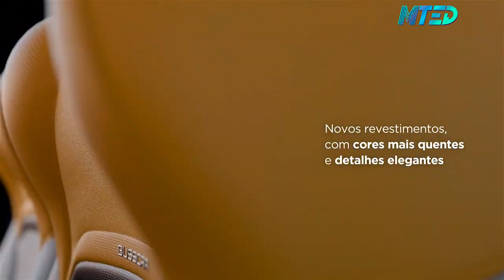Busscar lança a linha NB1 de carrocerias rodoviárias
NB1 é a nova família de ônibus da Busscar, que chega para iluminar as estradas de todo o mundo. Cada detalhe foi projetado para entregar uma experiência única em viagens.
Ditando novas tendências em design no setor de ônibus rodoviários fabricados no Brasil, a nova família NB1 Busscar traz imponência aliada à robustez, já consolidadas pela marca, com linhas aerodinâmicas que agregam também um visual elegante e arrojado.
Os novos ônibus contam ainda com um novo dimensionamento, resultando em diferenciais como o aumento no volume dos bagageiros e amplo espaço no salão de passageiros, com poltronas incrivelmente ergonômicas.
Lanternas
Os diferenciais dos veículos da nova família NB1 Busscar podem ser notados em cada detalhe.
Entre eles, o conjunto óptico de iluminação dianteira e faróis em full LED.
O excelente custo-benefício ficou por conta do conjunto óptico de iluminação modular individualizadas, que facilita na manutenção e reposição, sem necessidade de trocar o conjunto todo.
Lanterna_950x752
Cabine_970x752
Cabine, uma experiência envolvente
Para o motorista, a nova família proporciona uma experiência envolvente e a otimização do espaço da cabine com: facilidade na acomodação do posto do motorista, maior alcance do campo de visão devido ao novo retrovisor com desenho aerodinâmico e comandos mais acessíveis que facilitam no dia a dia. O conjunto de cinco difusores de ar direcionado ao motorista, assim como o isolamento acústico lateral entre cabine e salão, proporcionam mais tranquilidade, conforto e segurança sem desvio de atenção. Para aumentar a tecnologia deste espaço, é possível acrescentar o head-up display no para-brisa.
Salão amplo e aconchegante
Já o salão foi desenvolvido para trazer mais comodidade, segurança e praticidade aos passageiros. O seu acabamento é refinado, com cores quentes e peças revestidas em todo ambiente e porta-pacotes. O novo conceito de composição de passadeiras entre o corredor e a área da poltrona atribuiu para um visual mais contemporâneo.
Salão_950x752
Poltrona_970x752
Poltronas mais ergonômicas
O salão também contempla novas poltronas Class Convecional, Class Superpullman e Class Leito Turismo, além de novos revestimentos, com um design anatômico, confortável e contemporâneo, todas com manípulo incorporado em suas laterais. Desenvolvidas para satisfazer as necessidades de seus passageiros, são equipadas com USB smart plug (duplo ou individual) e cinto de segurança retrátil com dois ou três pontos, entre outros opcionais.